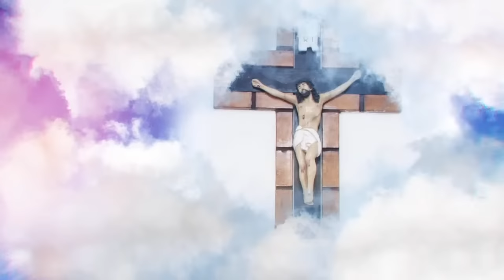SANTA MISSA ESPECIAL DO MÊS DE MARÇO I 31-03-2024 I 18H